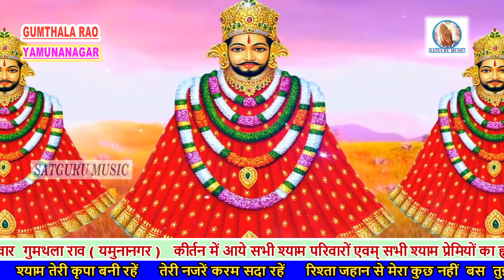लो आ गया अब तो श्याम मैं शरण तेरी ~ Sonu Singla Ji ~ SATGURU MUSIC !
We providing a multitude services that includes Jagran, Bhajan, Chowki & Shree Madbhagwat katha
 etc.

दिल को छू लेने वाली आवाज

श्याम बाबा की चौपाइयां सुनिए

मेरा खाटू वाला काम करे डंके की चोट पे